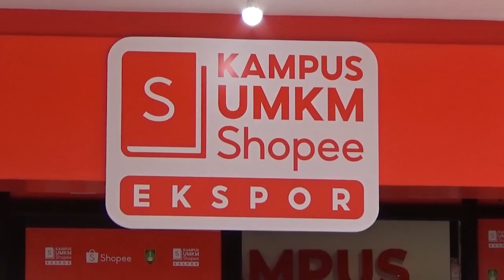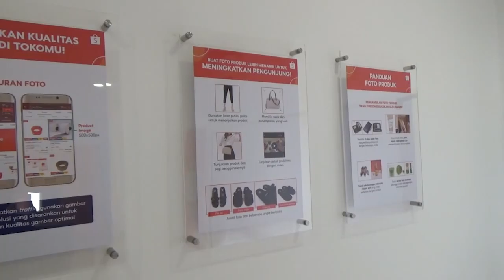Dukung UMKM Go Global, Wali Kota Gibran Apresiasi Kampus UMKM Shopee Ekspor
Shopee Indonesia dan Gibran Rakabuming, Wali Kota Surakarta meresmikan dibukanya ‘Kampus UMKM Shopee Ekspor’. Kolaborasi strategis ini untuk mempersiapkan UMKM Surakarta Go Ekspor.  Ditargetkan kampus ini mampu mewujudkan 10.000 eksportir asal Surakarta di akhir tahun.